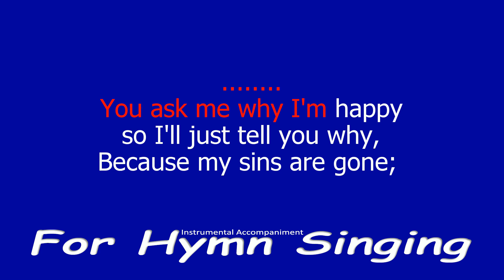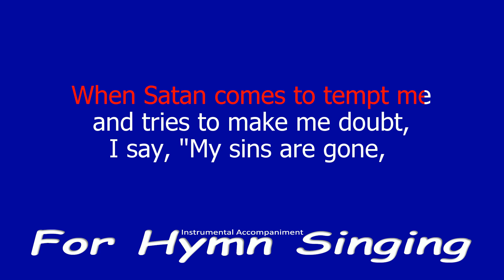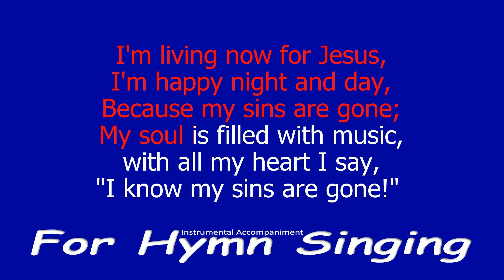My Sins Are Gone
This was a "big people" song we learned in summer vacation Bible school in the early 1950s!  I think we may have sung it a little faster, but this tempo feels OK for now.    Words and music by N.B. Vandall in 1934.